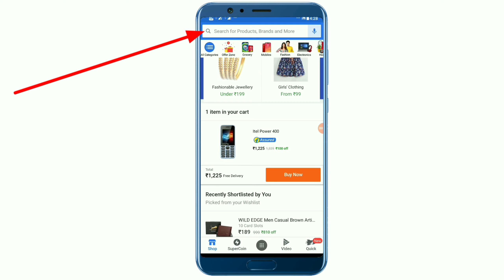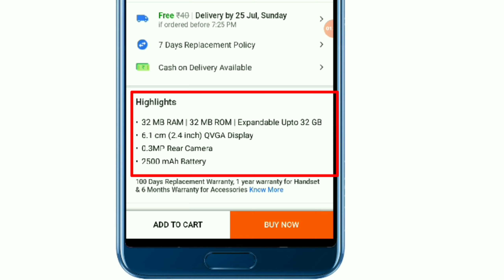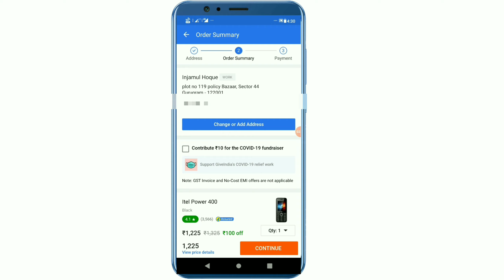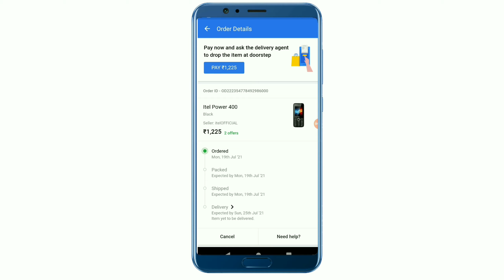ফ্লিপকার্টে যেকোনো জিনিস অর্ডার করা শিখুন Learn how to order anything on Flipkart Bangla Tips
Hello friends how are you all i hope you are all well

In this video I have shown you how to wade anything from Flipkart
In the video I have shown you how to order a mobile
With the help of Flipkart you can order anything from home